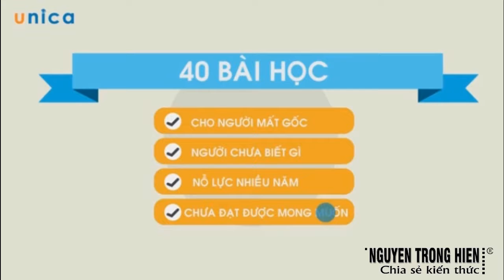CHIA SẺ KIẾN THỨC CUỘC SỐNG | CHINH PHỤC TIẾNG ANH TỪ CON SỐ 0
CHINH PHỤC TIẾNG ANH TỪ CON SỐ 0

Bạn đã nổ lực nhiều năm nhưng tiếng anh vẫn gà mờ?

Bạn nói chuyện nhưng người bản sứ không hiểu được vì ngữ âm của bạn rất tệ?

Bạn mất rất nhiều tiền tới trung tâm tiếng anh để học nhưng hầu như kết quả bằng 0

Bạn muốn tự học moi lúc mọi nơi với mức học phí rẻ nhưng có người quan tâm dám sát lộ trình cho bạn?

Bạn quá bận rộn để có đủ thời gian đi học offline

Vậy đây chính là khóa học dành cho bạn

Hệ thống ngữ âm theo chuẩn anh Mỹ rất cụ thể có ví dụ minh họa và có tình huống giao tiếp thực tế để bạn không chỉ học được ngữ âm chuẩn

mà còn nói được tiếng anh sau mỗi bài học.

Trang bị từ vựng theo các chủ đề giúp bạn tự tin thuyết trình về chủ đề thông dụng cùng với hệ thống các từ vựng theo nội dung đó

Ngữ pháp trong giao tiếp khiến bạn không nhàm chán mà vận dụng được trong giao tiếp

Một động lực mạnh mẽ không ngừng nghỉ kiến bạn muốn học tiếng anh thực hành nó không ngừng.

Bạn sẽ không thể hiểu được tại sao mình lại có thể bật ra các câu giao tiếp với người nước ngoài tự tin trôi chảy tới vậy

Bạn không cần phải đến bất kì một trung tâm tiếng anh nào nữa kể từ này bắt đầu khóa học này

Được tiếp tục nhận được những bài học cập nhật từ giảng viên, những tư vấn về lộ trình tiếp theo để bạn cũng có thể tận dụng các kênh học trực tuyế FREE  trên mạng để có thể giỏi tiếng anh mỗi khi vào điện thoại hoặc thiết bị điện thoại

Không bao giờ còn ý nghĩ tiếng anh là khó, ngữ pháp là khó và run giao tiếp bởi sự tự tin đáng kinh ngạc bạn nhận được trong quá trình đào tạo

Những câu chuyện truyền cảm hứng đầy động lực của giảng viên sẽ làm bạn thay đổi toàn bộ suy nghĩ của bạn về cuộc sống về thành công và phát triển bản thân

Tất cả những ai yêu thích tiếng anh và muốn cải thiện khả năng tiếng anh của mình

Trân trong.